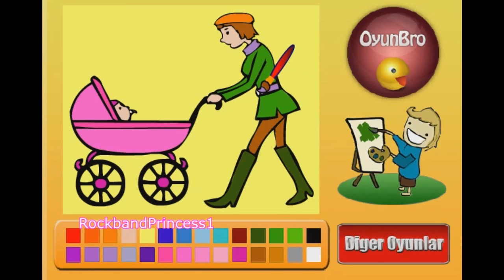Baby Buggy Coloring Pages For Kids - Baby Buggy Coloring Pages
Baby Buggy Coloring Pages For Kids - Baby Buggy Coloring Pages. We found a picture of baby buggy to color. Children's coloring pages online allow your child to color on the computer screen. Use the color paint on the side to color pages online. Use these free,simple,easy coloring pages - for toddlers,preschoolers,kids free.

Baby buggy images printable - fun pictures! Baby buggy pictures to print - or color online. We color online. Find baby buggy - free printables,pictures,activity sheets,images,clip art of coloring pages offering cartoon character from shows for free.

Kids coloring pages offer - online and to print for free with printable at home feature for coloring pages of disney,frozen,animals,pokemon! Baby buggy coloring pictures are offered in a full size and full page or sheets for - adults,children,kids,girls or boys to enjoy!

Kids coloring pages are available weekly! Images of baby buggy to color are fun. These baby buggy pictures to color are great for all age children. Share this game today!